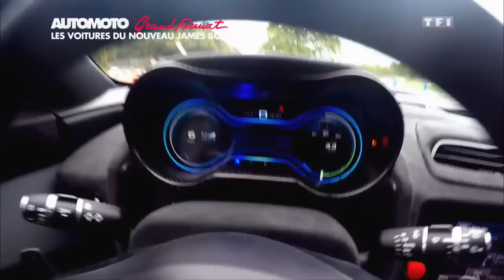Test en exclusivité de la Jaguar C-X75 de Monsieur Hinx, le méchant de SPECTRE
Avez-vous déjà vu les nouvelles aventures de James Bond ? Quelle est votre voiture préférée ?

Nous avons testé la voiture de l'un des méchants du nouveau James Bond, Spectre : la Jaguar C-X75 de Monsieur Hinx, alias Dave Bautista.